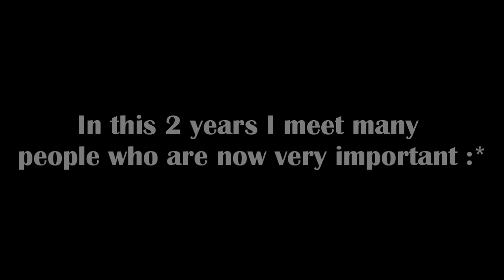Linda - 2 Years in Jumpstyle - 28.02.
Hello friends,
Here is my new video. I jump over 2 years now. I started on 28/02/2010. Jumpstyle is my life. These friends, This music, this dance, epic!
I saw and did so much new amazing things and my life has only become better. I met the best friends you can wish. ! I fuck on haters, I love this dance!
I created this video as I really wanted and I hope you like it a bit.
Song list is coming soon.
Greetings from Germany, Linda (aka. Lidäääl)